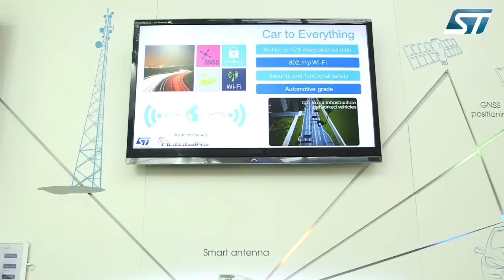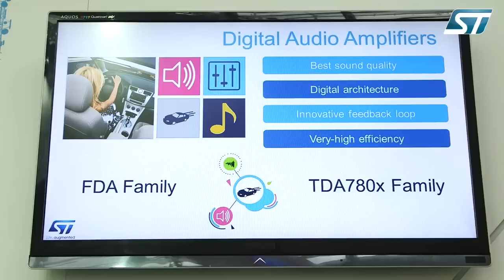From the Electronica 2014 show: ST in the Internet of Cars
ST  leading supplier of the automotive industry supporting the evolution of the traditional automotive applications and the emerging new functions. Infotainment, comfort electronics, Car 2 X communication, security and safety, driver assistance and electric vehicles are just a few examples of ST’s leading edge solutions helping automotive electronics suppliers worldwide.